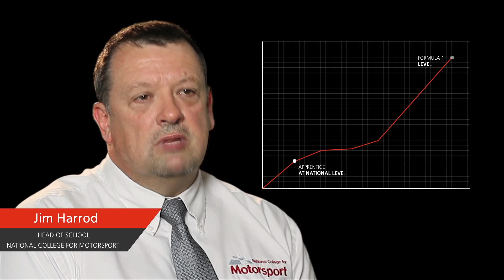Silverstone Park National College for Motorsport Case Study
Silverstone Park is home to the National College for Motorsport along with over 50 high performance technology and motorsport businesses. Jim Harrod, Head of School at National College for Motorsport talks about why Silverstone Park is the perfect location for them.